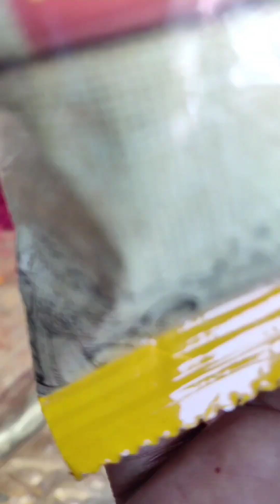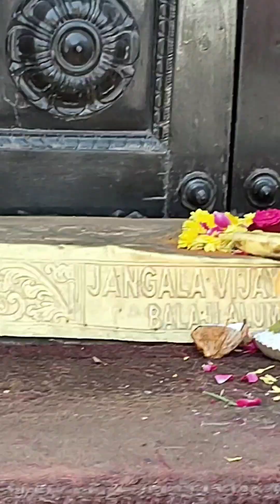శ్రీ కట్టమైసమ్మ మహాలక్ష్మి అమ్మవారి గర్భగుడి గాడప పూజ పసుపు కుంకుమ పువ్వులు పూజ 📿🙏🪔🗝️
పూజా సంకల్ప దర్శనం 369